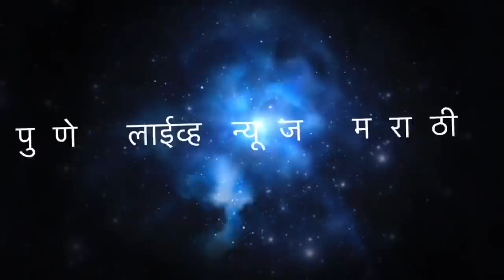चाकण | एका व्यक्तीचा खाजगी लॅबचा तपासणी अहवाल कोरोना पॉझिटिव्ह | PUNE LIVE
MAY 19, 2020 | CHAKAN | चाकण मध्ये मुंबई येथून आलेल्या एका व्यक्तीचा खाजगी लॅबचा तपासणी अहवाल कोरोना पॉझिटिव्ह आला आहे. संबंधित व्यक्ती चाकण मधील झीत्राईमळा भागात सध्या वास्तव्यास होती. दरम्यान नागरिकांनी अजिबात घाबरून जाऊ नये कारण सदर व्यक्तीचा शासकीय लॅबचा तपासणी अहवाल अद्याप येणार आहे. त्याच प्रमाणे मुंबई येथून आल्या पासून संबंधित व्यक्ती होम क्वारंटाइन होती, त्यामुळे नागरिकांनी घाबरू नये असे आवाहन खेडचे प्रांताधिकारी संजय तेली यांनी केले आहे.
पुणे लाईव्ह न्यूज, खेड, पुणे
PUNE LIVE NEWS | Marathi